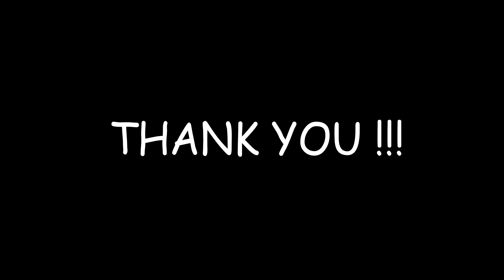Breakdown of Sanity Crumble [Drums Only Theophile Schupbach]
Hey everyone! Sorry for the little crack on the soundtrack i have some OH issues, hope i can fix it for the next video!

Trick Black Widow Double Pedals

Mapex Black Widow kit

Mapex Signature Chris Adler Snare

Meinl cymbals with 24" Pure Metal Ride

1 Sabian China

Istanbul Hi Hat

Fishsticks Drumsticks 5AX HYPER BLAST by Ibottson Drums